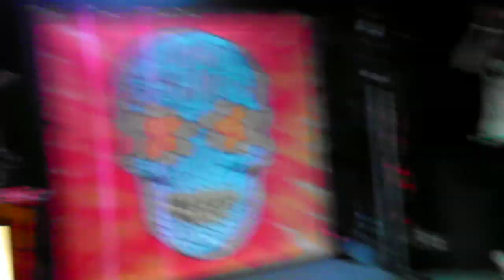Mod Sun Denver Marquis Theater 11/2/12 tye dye everything stoner girl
Mod sun in denver colorado on 11/2/12 at the marquis theater
tye dye everything, stoner girl,